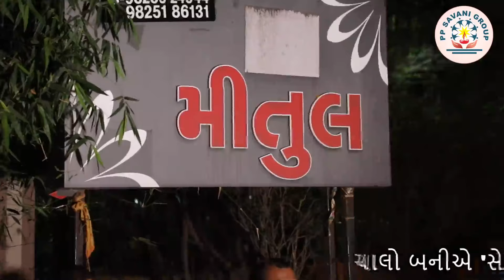સોંરાષ્ટ્ર વાસી ને પોતાના વતન મોકલવા શું સેવા કાર્ય કરવા માં આવ્યું | COVID-19 | Mahesh savani